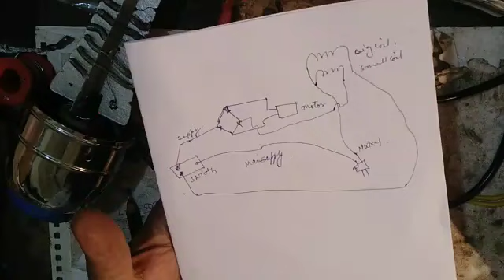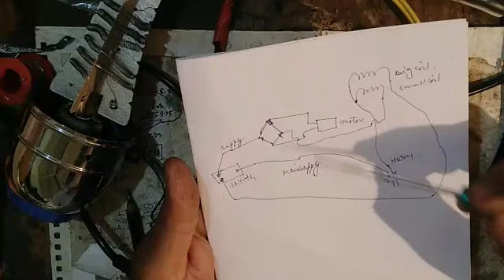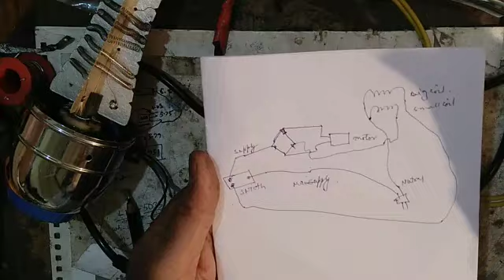How to repair hairdryer machine l M M Technicals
How to repair hairdryer l M M Technicals We discussed  to repair hairdryer Please be careful while doing so at home these machine workes on high voltage and current it's dangerous to work at home with incomplete knowledge

Please hare my channel with you friends and family